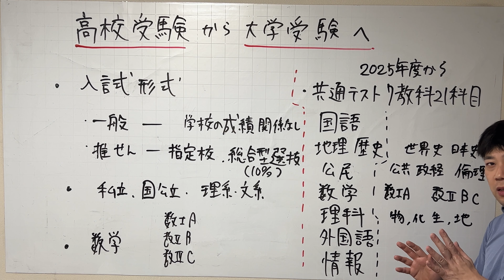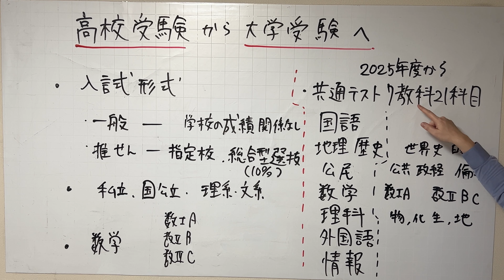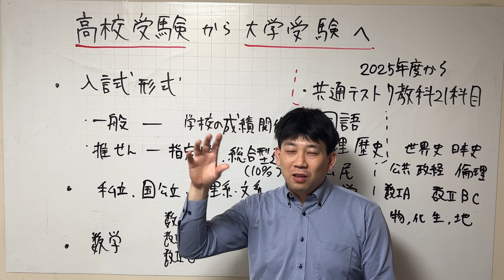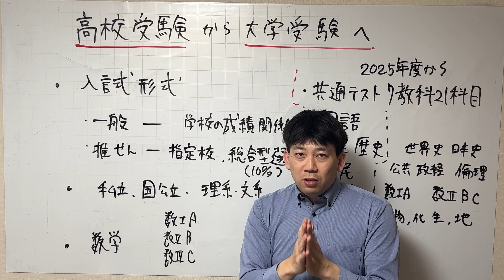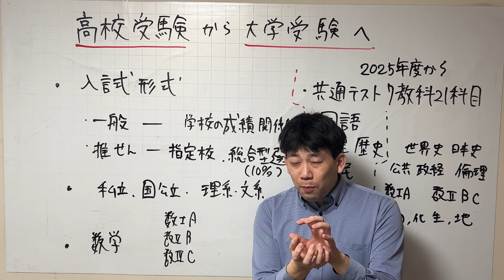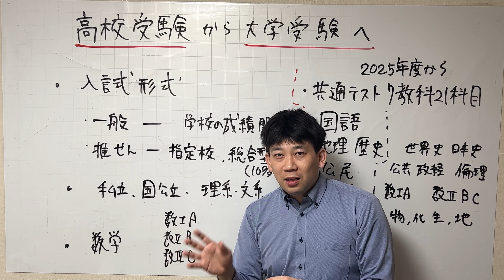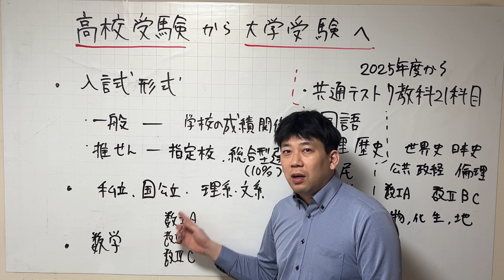高校受験から大学受験へ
オンラインで数学を指導しています。